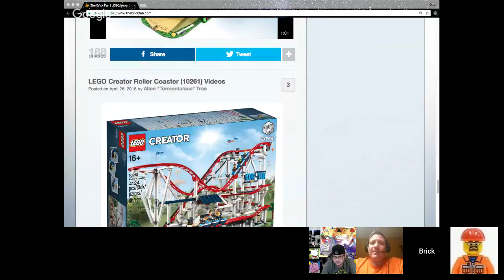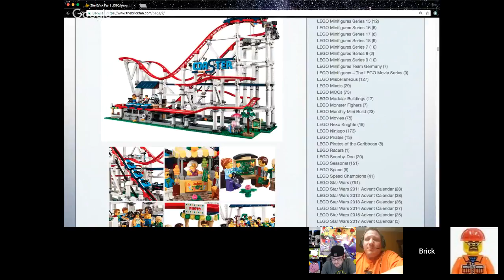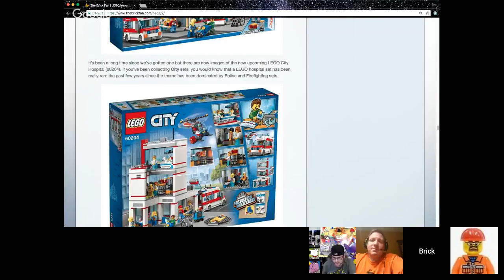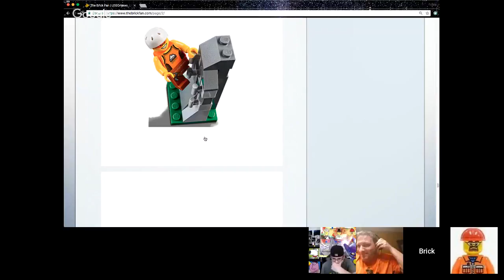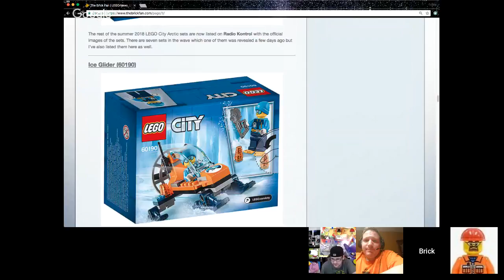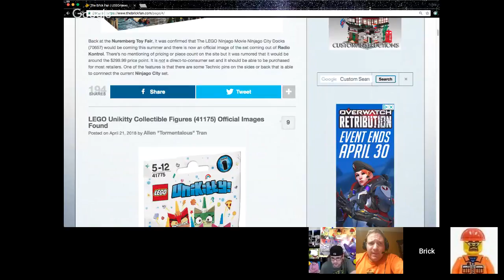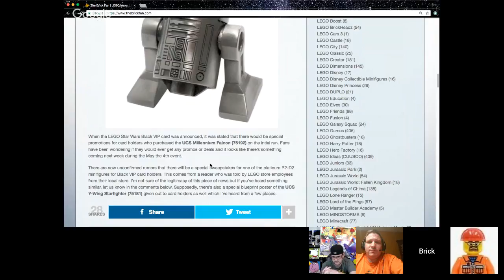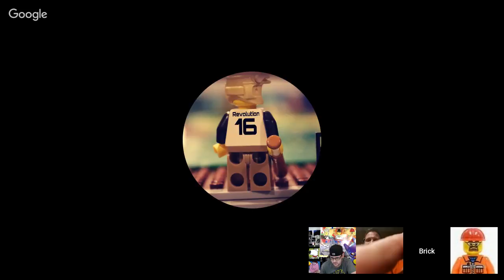Hauling and Balling Episode #144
3 of the Coolest Guys on YouTube Talking Everything Lego
Guess Poo
Special Guest?? We ran out of money in Philly